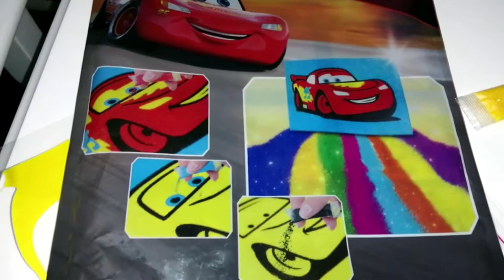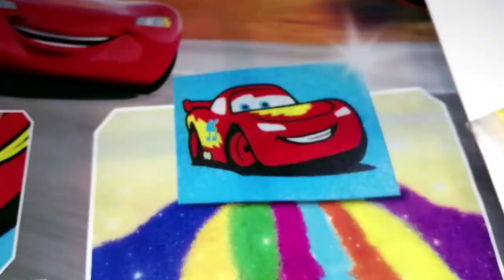KUM BOYAMA ŞİMŞEK MCQUEEN EĞİTİCİ EĞİTİM SETİ Kum çizimi, eğitim seti, resim yapma, eğlenceli video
KUM BOYAMA ŞİMŞEK MCQUEEN EĞİTİCİ EĞİTİM SETİ YUSUF'LA ÖMER KUMDAN RESİM YAPIYOR EĞLENCELİ KUM TOYS
RENKLERİ ÖĞRENELİM
KIRMIZI, SİYAK, BEYAZ, SARI VE MAVİ RENKLİ KUMLARLA EĞLENCELİ KUM BOYAMA
ŞİMŞEK MCQUEEN BOYAMA KUM TOYS
EĞİTİCİ ÇOCUK VİDEOSU
EĞLENCELİ ÇOCUK OYUN VİDEOSU

SAND PAINTING ŞİMŞEK MCQUEEN EDUCATIONAL TRAINING SET MAKES PICTURE FROM OMER SAND WITH YUSUF FUN SAND TOYS
LET'S LEARN COLORS
SAND PAINTING WITH RED, BLACK, WHITE, YELLOW AND BLUE COLORED SANDS
ŞİMŞEK MCQUEEN PAINTING SAND TOYS
EDUCATIONAL CHILD VIDEO
FUN CHILDREN PLAYING VIDEO

مجموعة الطلاء الرملي ŞİMŞEK MCQUEEN التعليمي تصنع صورة من OMER SAND مع ألعاب YUSUF FUN SAND
دعونا نتعلم الألوان
طلاء رمزي باللون الأحمر والأحمر والأسود والأبيض والأصفر والأزرق
ŞİMŞEK MCQUEEN رسم ألعاب الرمال
فيديو تعليمي للأطفال
متعة لعب الأطفال الفيديو

沙画ŞİMŞEKMCQUEEN教育培训套装，使Yomerf Fun沙玩具与Omer沙融为一体
让我们学习颜色
涂有红色，黑色，白色，黄色和蓝色的沙色的沙画
ŞİMŞEKMCQUEEN画沙玩具
教育儿童视频
有趣的儿童游戏视频

ОКРАСКА ПЕСКА ŞİMŞEK MCQUEEN ОБРАЗОВАТЕЛЬНЫЙ УЧЕБНЫЙ КОМПЛЕКТ ИЗОБРАЖАЕТСЯ ИЗ ОМЕР ПЕСКА С ИГРУШКАМИ ЮСУФА ФУНДА ПЕСКА
ДАВАЙТЕ УЗНАТЬ ЦВЕТА
ОКРАШИВАНИЕ ПЕСКА КРАСНЫМИ, ЧЕРНЫМИ, БЕЛЫМИ, ЖЕЛТЫМИ И СИНИМИ ЦВЕТНЫМИ ПЕСКАМИ
ŞİMŞEK MCQUEEN КРАСКА ПЕСКА И ИГРУШКИ
ОБРАЗОВАТЕЛЬНОЕ ВИДЕО РЕБЕНКА
Забавные дети играют видео